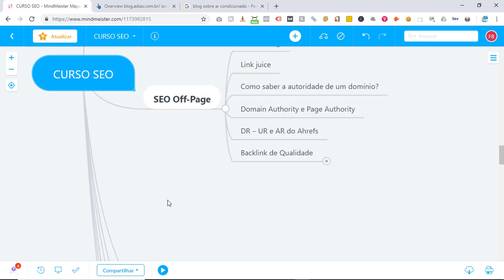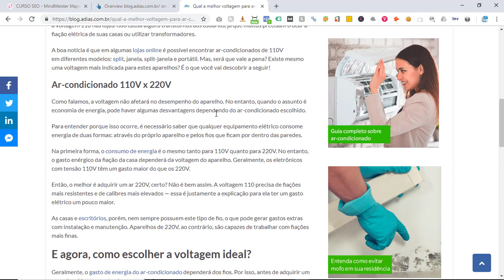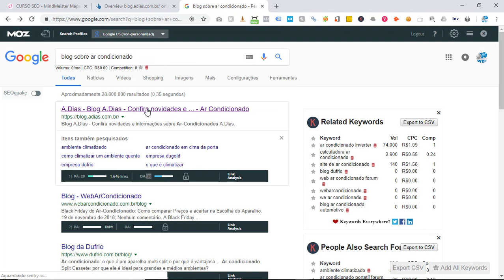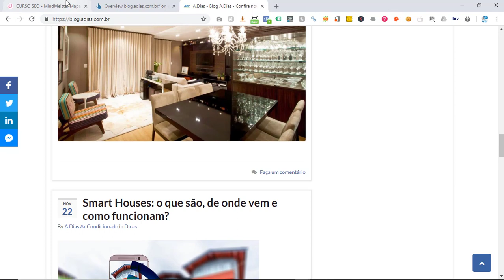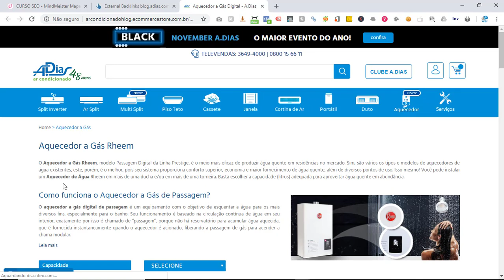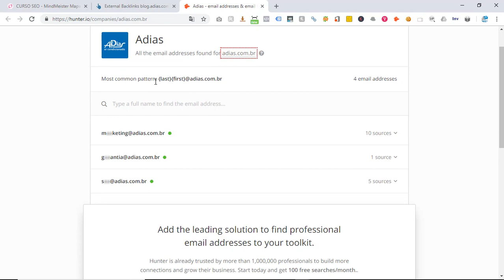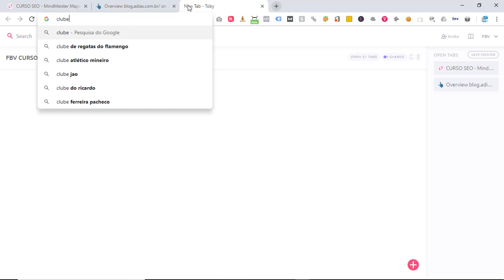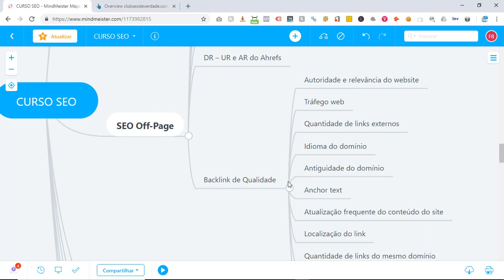Aula 10 Seo Off page Parte 2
Para matricular no curso clique no link abaixo